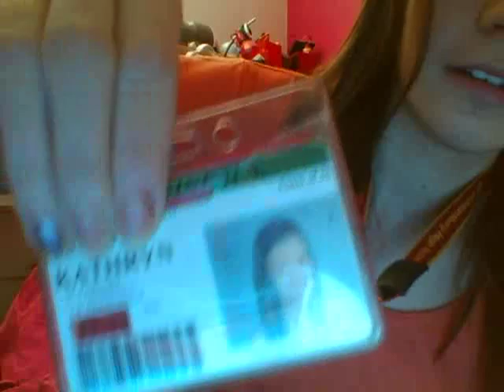OOTW 1.20-1.26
FINALLY did an OOTW, haven't done one in forever.